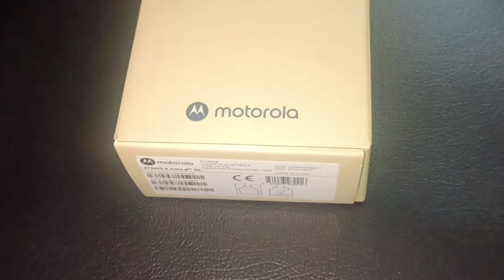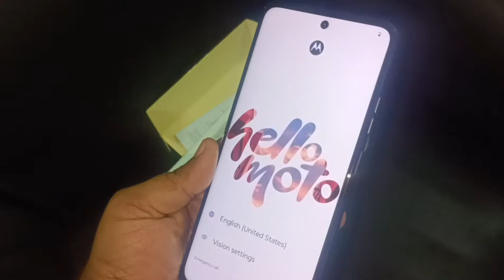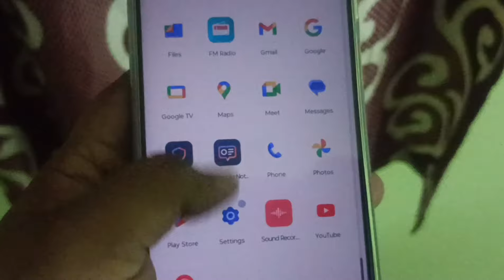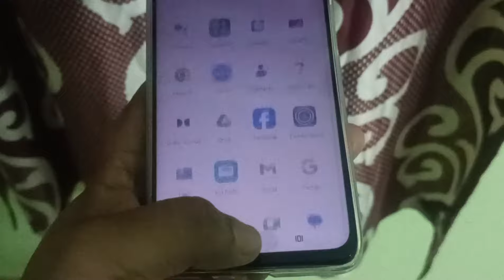Moto G35 சிம்கார்டு இல்லாம பேசலாம்